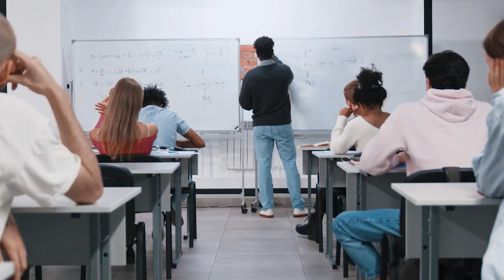Do these THREE things to Make $100K at 20